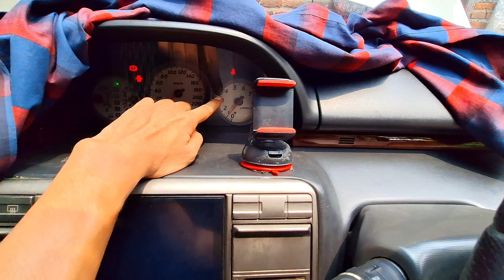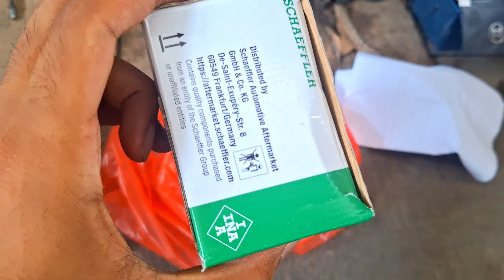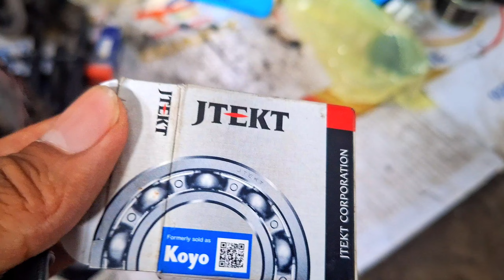Bunyi Kletek Kletek Nissan Xtrail T30 - Antara Tensioner dan Pulley Altenator - Royal Motor Surabaya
Semoga bermanfaat
Terimakasih 🙏🏻